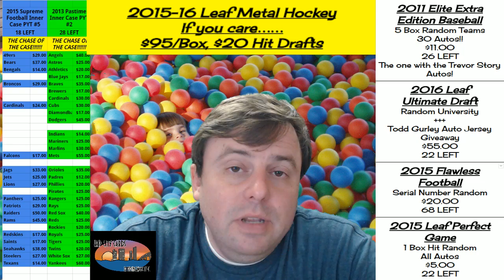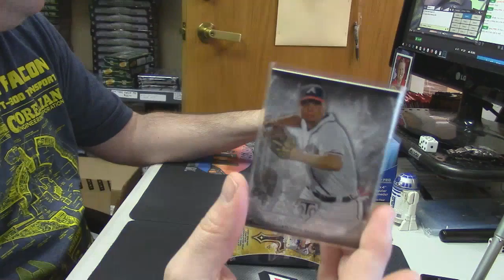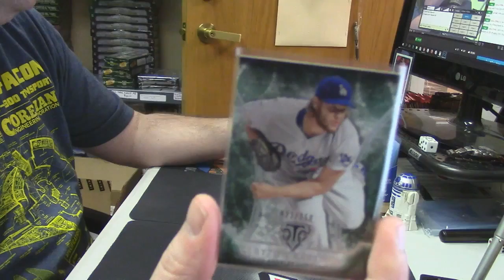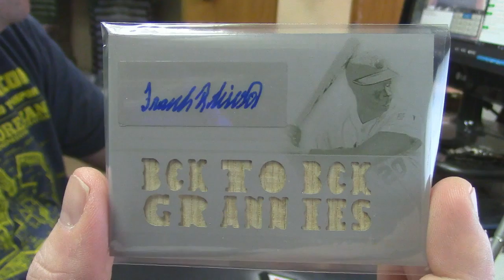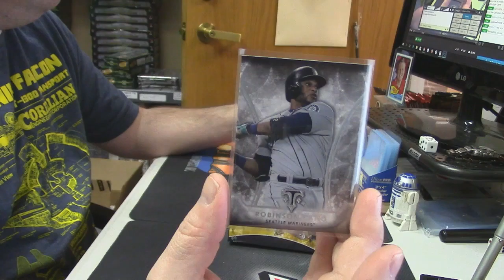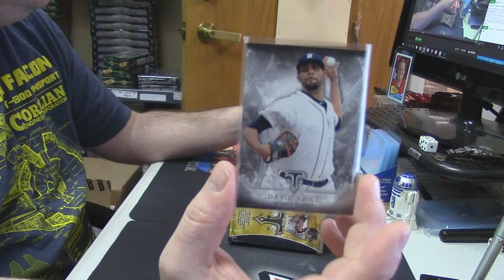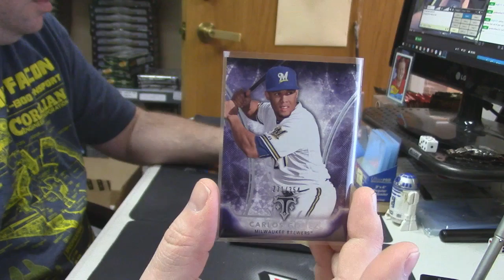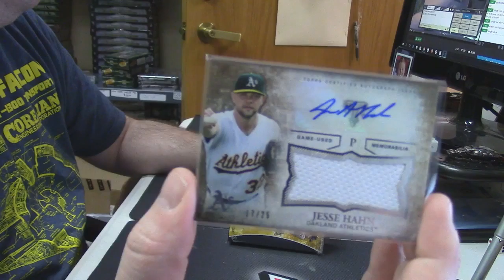2015 Triple Threads Baseball yankeesfan